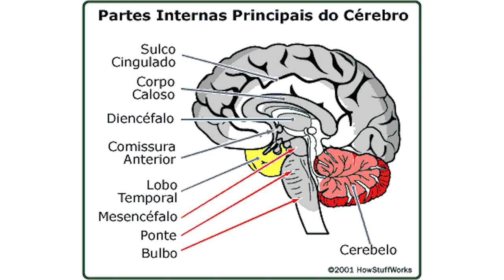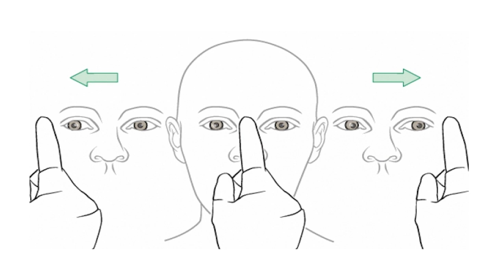Tontura e labirintite: 5 mitos que você precisa saber!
Tontura é um termo descrito de várias maneiras como sensação de atordoamento, flutuação, cabeça vazia, desmaio iminente e desequilíbrio já vertigem é um tipo de tontura aonde a queixa é uma alteração da percepção do movimento como eu ou mundo girando , eu ou mundo balançando. Dr. Rafael Higashi, mestre em medicina, nutrólogo e neurologista da Clínica Higashi esclarece 5 mitos sobre o assunto.
Mito 1: “Labirintite é um causa comum de tontura”.
Mito 2: “Remédios para “labirintite não fazem mal” .
Mito 3: “Vertigem é sintoma do labirinto  e não tem nada a ver com cérebro”.
Mito 4:”Preciso fazer uma tomografia da cabeça para saber minha tontura é um AVC”.
Mito 5: “Minha tontura é crônica e não tem jeito”.